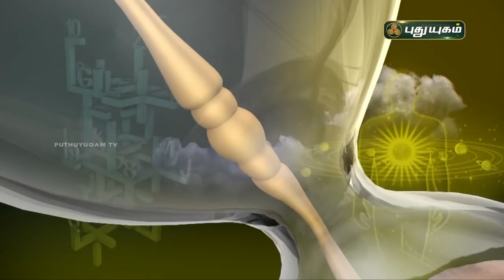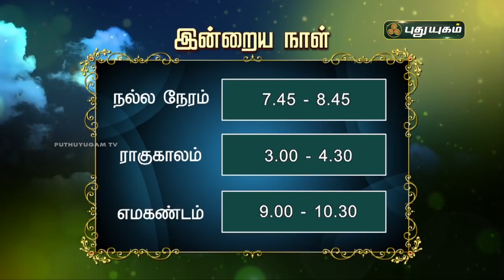Today Rasipalan - 27/07/2021 | Indraya Rasi Palan Tamil | இன்றைய ராசிபலன் | Astrologers Magesh Iyer